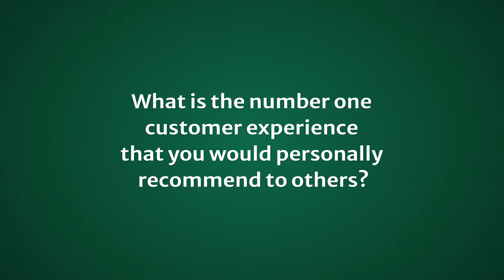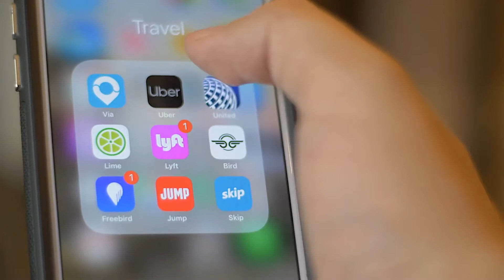One Customer Experience You Can't Live Without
Somebody recently asked me, “what is the number one customer experience that you would personally recommend to others?”

I immediately thought about my life, the technology and innovations that I personally use that make my life easier and better. Today, I can seamlessly communicate and run my business from my phone while I'm at gymnastics with my daughter. When I get to Norway and I'm pregnant, I know where my Uber is – and I know where my hotel is. And if something happens, the app knows where I am.

So as you think about how you can best serve your customers, think about it from the customer perspective: How critical are you in the life of your customer?